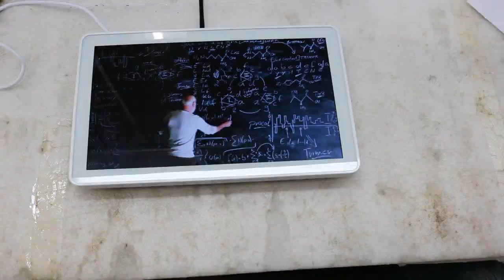[German]Wandmontierte Digital Signage 22 u0026 quot; LG an der Wand befestigter Werbedisplay 1080P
An der Wand befestigte Digital Signage-Funktionen:
1, 18,5, 19, 21,5,22, 27, 32, 43, 49, 55, 65, 70, 75, 86, 98 optional;
2, Installationsmethode: an der Wand befestigt;
4, maximale Auflösung: 1920 x 1080;
5, helligkeit: 350-700 nits;
6, Anwendung: Ladengeschäft, Einkaufszentrum, Café, U-Bahn, Klassenzimmer, elektronischer Laden und so weiter.

Hauptprodukte: LCD-Videowand, Videowandcontroller, Videowandprozessor, LCD-Videowandcontroller, LCD-Videowandprozessor, LCD-Werbedisplay, Touchscreen-Kaffeetisch, LCD-Digitalbeschilderung, Digital Signage, Digital Signage, Digital-Signage für Außenwerbung, elektronische Whiteboard und so weiter.